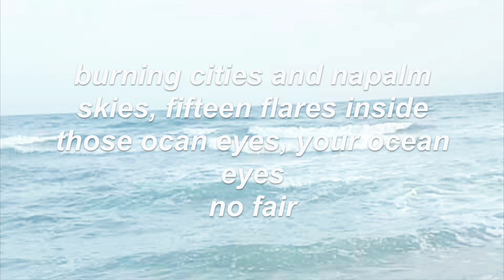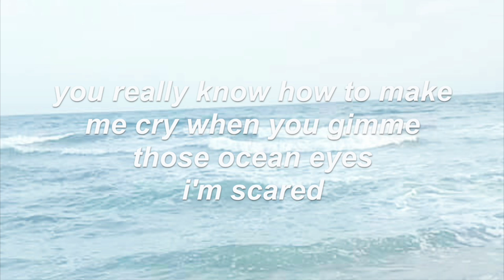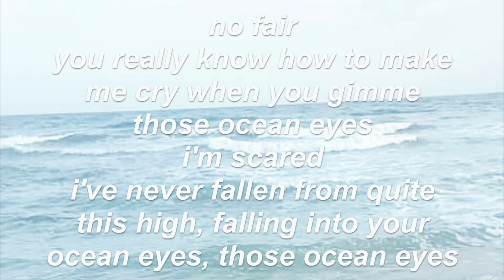ocean eyes // billie eilish (lyrics)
i just realized that i spelt ocean ocan, wow, good job me

i know i already did this, but that was for my english project for school and we had to have a certain amount of slides on imovie or powerpoint so i had to cram that all together, so here it is, again. much neater this time